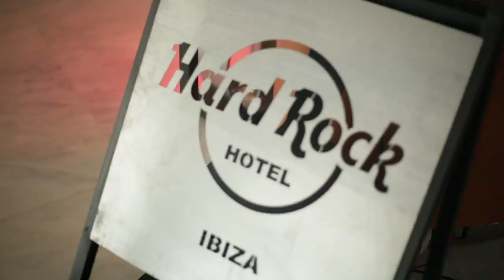Yungen - FOREVER VLOG EPISODE 2